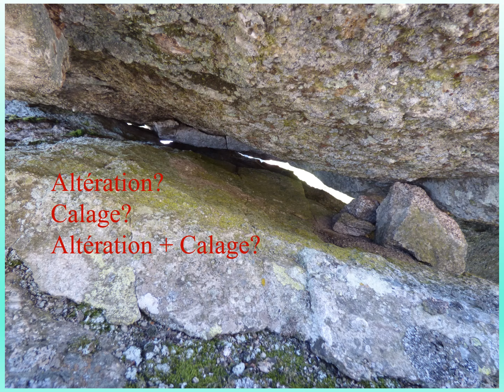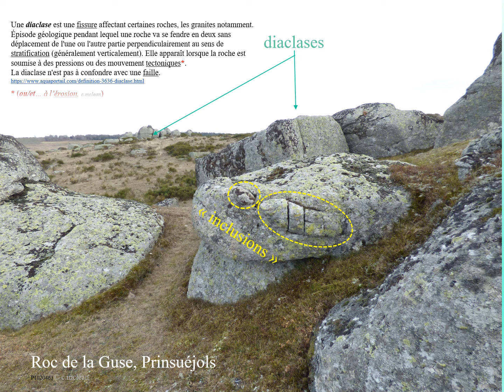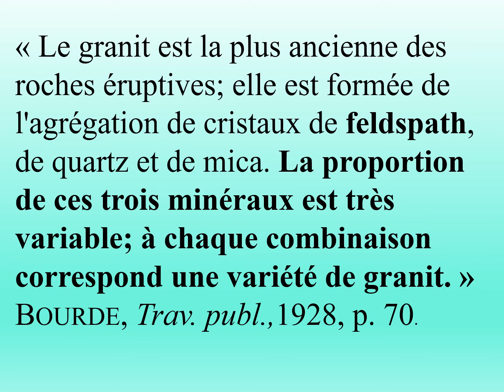Prinsuéjols, Lozère, Altération des granites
Situé face à Prinsuéjols, Lozère, les amas granitiques du lieu-dit Lous Rons présentent divers traits caractéristiques d'altération.
01:40 - altération du granite de surface sur la pierre centrale du cercle (cromlech) du lieu-dit La Prade d'Anterrieux, Cantal.